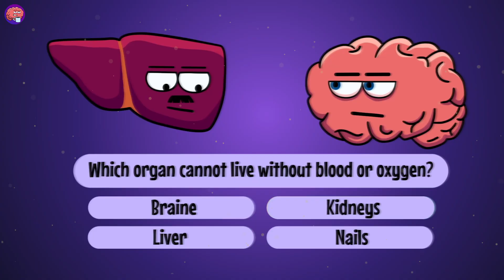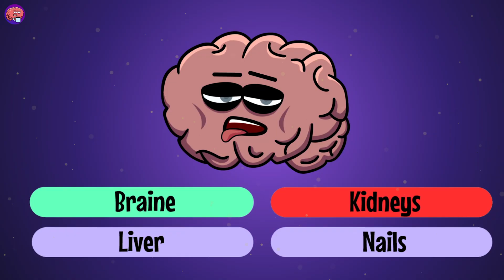Inside Your Body Experiencing Clinical Death | Organismo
Have you ever wondered what goes on inside a person's body when it's close to saying goodbye and experiencing clinical death? Is it possible to survive? How much time is there to save the person? Join us on a journey to uncover the incredible story of human organs as they face near-death experiences. Explore a real-life near-death saga as we recount the story of a woman facing clinical death in a snowstorm. The resilience of her organs and the medical miracle that brought her back to life will leave you in awe🤯